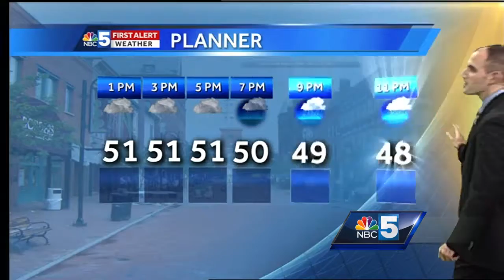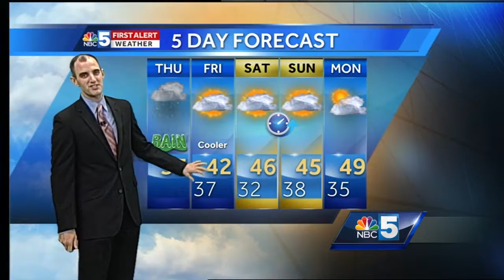Video: Rain continues Thursday afternoon 11.3.16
Rain showers will continue throughout the afternoon Thursday.